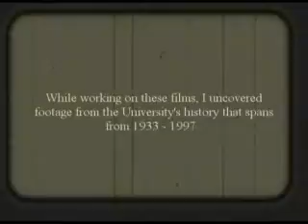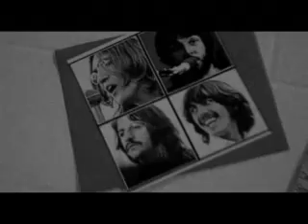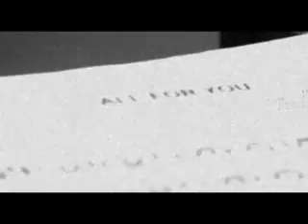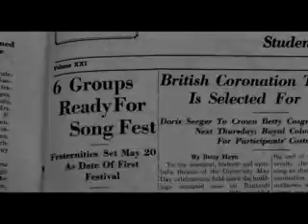SONGFEST 2007: BILLBOARD HITS BY THE ROCKETS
3 part film produced by John Andosca that was debuted at the 70th Annual University of Toledo Songfest event on 3/31/07